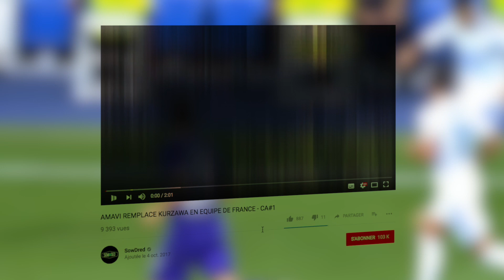LE FC BARCELONE HÉSITE ENTRE GRIEZMANN ET COUTINHO CA#32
▶︎▶︎ LE CONCEPT CONTRE ATTAQUE

Tu n’a pas eu le temps de suivre l’actualité foot aujourd’hui ? Je te résume les infos les plus importantes en 2 min montre en main. Ainsi, tu peux rester au courant des dernières informations du monde du football, sans que ça te prenne trop de temps. Du Lundi au Jeudi à 18h, le Vendredi à 17h !